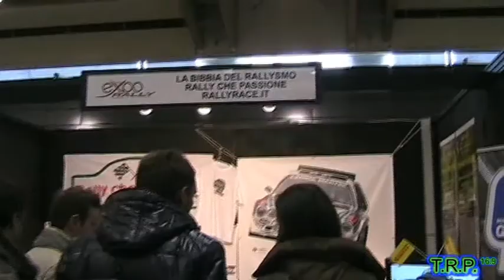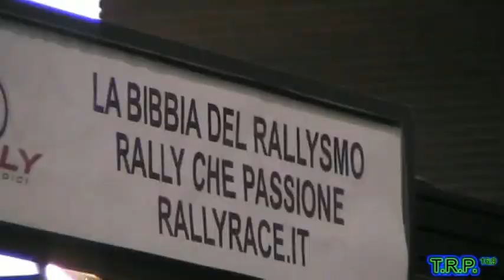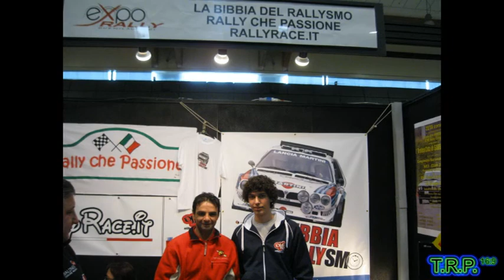EXPORALLY 2011 - LA B. DEL RALLYSMO - R. CHE PASSIONE - R. RACE - BY T.R.P.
EXPORALLY 2011 - LA B. DEL RALLYSMO - R. CHE PASSIONE - R. RACE - VIDEO BY TELE RADIO PIOPA